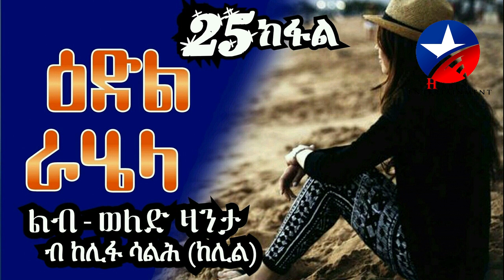New eritrean story edl rahela part 25 ተኸተታሊት ልብወለድ ዛንታ ዕድል ራሄላ 25 መወዳእታን ክፋል ብ ከሊፋ ሳልሕ (ከሊል)